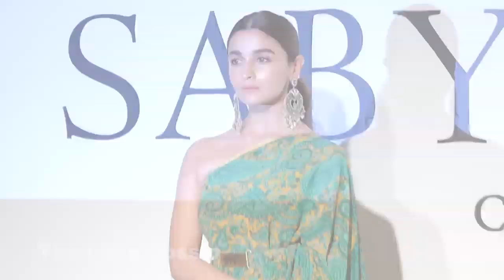Alia Bhatt INSULTS Jhanvi Kapoor For Showing Attitude In Short Red Dress